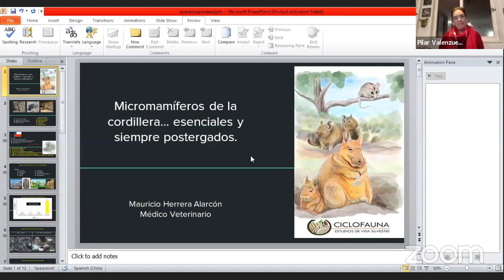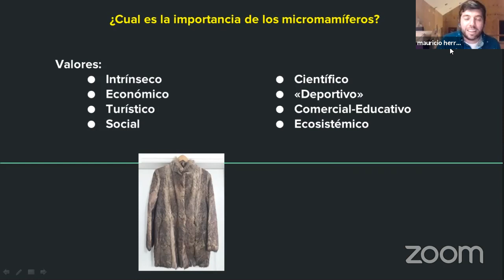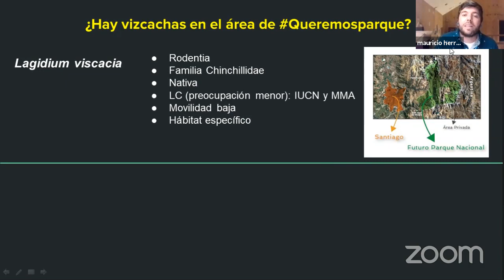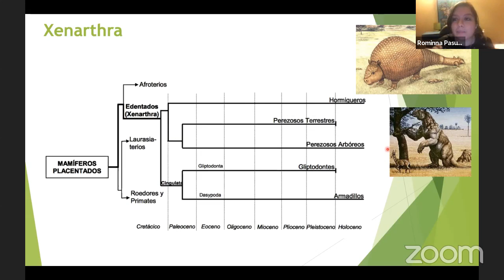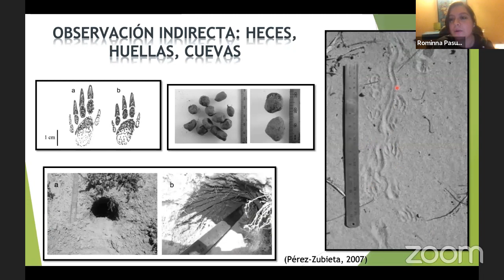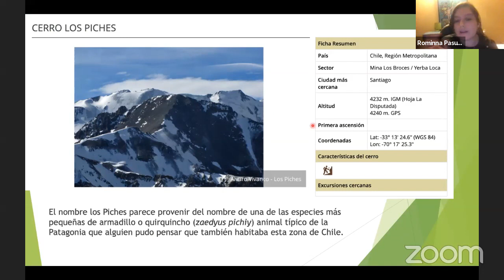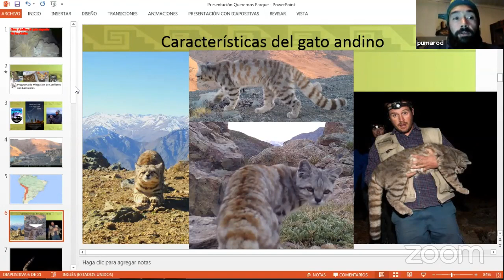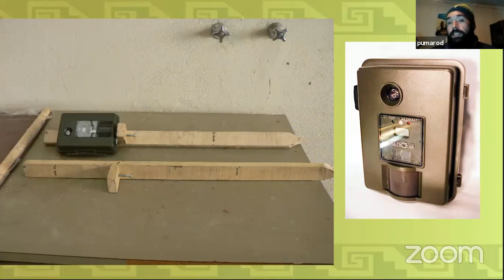Los vecinos de la Cordillera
Qué sorpresas esconde el Cajón del Maipo 🗻? Algunos mamíferos poco conocidos, pero con muchas singularidades que hoy podrás descubrir.
El gato andino, el piche y la vizcacha, serán los protagonistas de la conversación de hoy.
Tres expertos compartirán sus conocimientos sobre estos interesantes animales cordilleranos:
🐾 Mauro Herrera hablará de la vizcacha.
🐾 Rodrigo Villalobos del gato andino.
🐾 Y Romina Pasutti nos enseñará sobre el piche (armadillo).